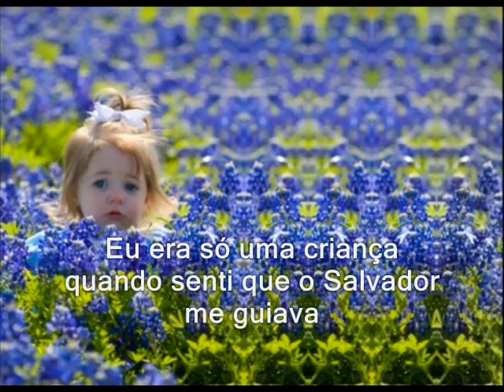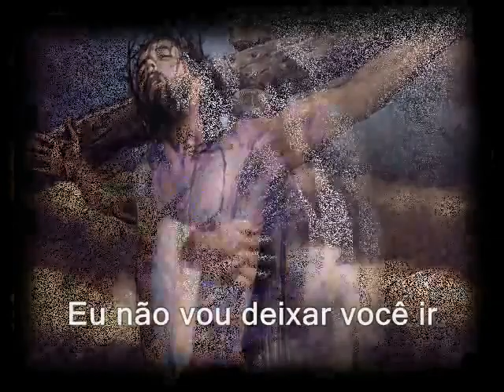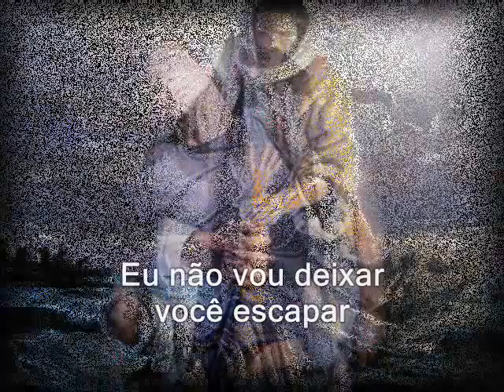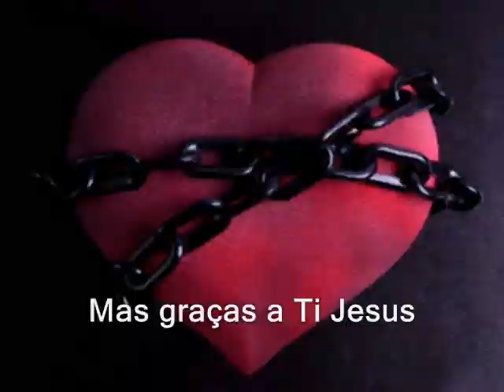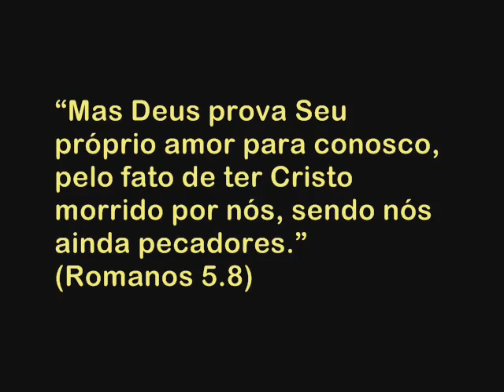A misericordia disse não